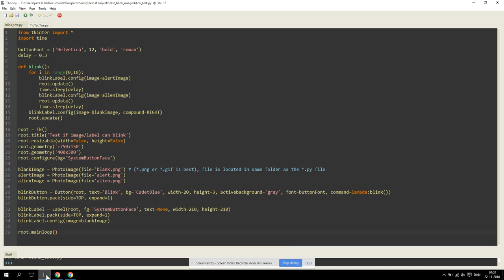Oscillating images in tkinter & Python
Make a label show oscillating images...